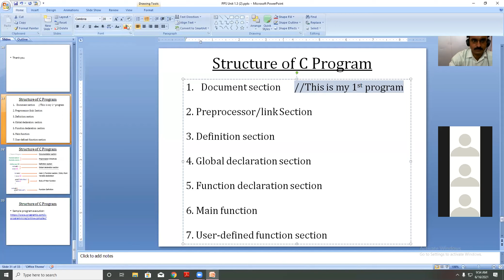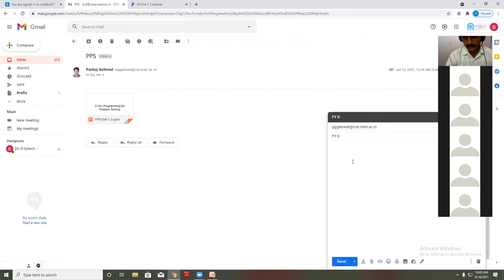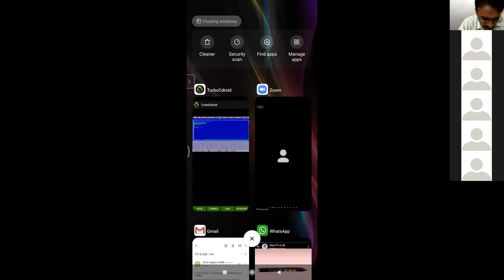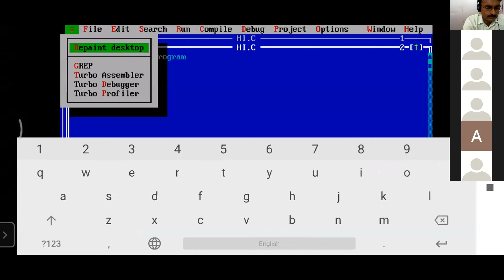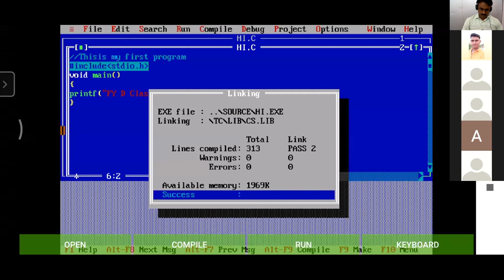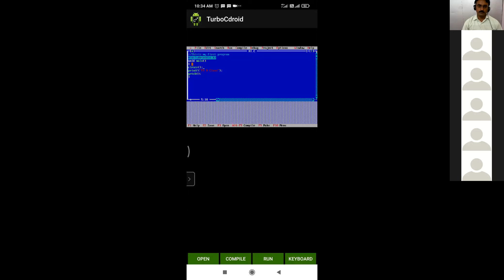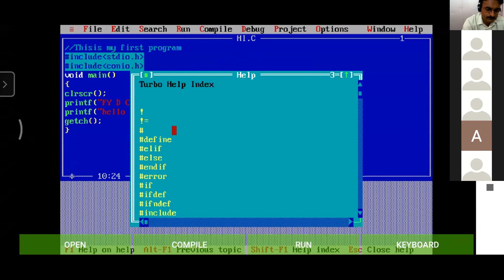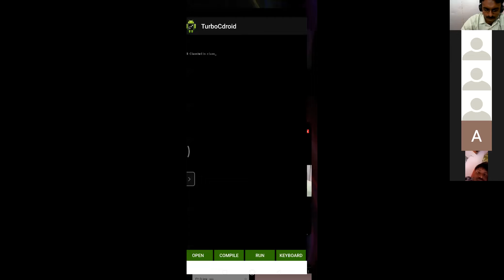PPS 16 6 2021 Div D PGG